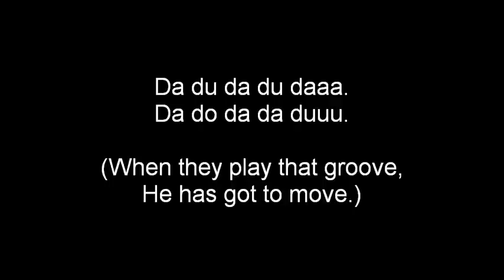(Polish) Penguins of Madagascar - Jungle Groove Lyrics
Episode : Truth Ache

Odcinek : Permanentna inwigilacja

Lyrics by HarryKreashna